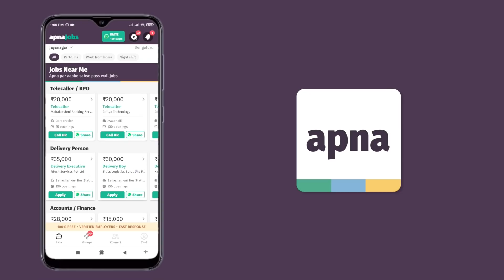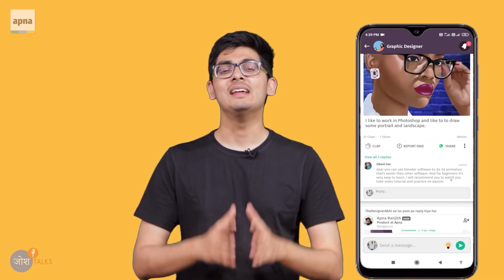Career में दिशा मिल जाएगी ये सुनकर!! | Ojasvi Chawla | Josh Talks Hindi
और अपने Career, Job Search & Network को Boost करें!

apna app सिर्फ जॉब सर्च नहीं बल्कि Network बनाने में, Skill Development में और Personal Branding में आपकी मदद करता है! अभी इस app का इस्तेमाल करें और दूसरो से Career में 2 कदम आगे रहे! ✌🏻
apna Job search app is trusted by 85 Lakh+ users & declared ‘Best app for personal growth by Google in 2020’ to find full time jobs in India.
1.4 Crore+ Interviews facilitated & 3.5 Crore+ Professional Conversation engagements 👔 Search work in India by location, salary, interest and skill!

0:00 Introduction
1:12 Kahani Ki Shuruat
2:19 Dream Big
3:31 life Changing Tips
5:58 Hard Work
8:04 Lockdown Journey
9:45 Message For Us

Lockdown हो गया है Career कैसे बढ़ाएं?
कौन-सी Skills career में Success दिला सकती हैं?
ऐसे कई सारे सवाल हमारे मन में आ रहे हैं.
Lockdown के चलते हम सबकी Life रूक गई. हम से कई लोगों के Business बंद हो गए. और ऐसे समय आगे बढ़ना हम सबके लिए मुश्किल हो गया. ऐसा ही कुछ Ojasvi के साथ भी हुआ. Lockdown के चलते उनका Business बिल्कुल बंद हो गया. पर उन्होंने हार नहीं मानी और अपना Career or Business boost करने के लिए उन्होंने Apna App का सहारा लिया.
जिससे उन्हें अपने Network को बढ़ाने में और अपने Business को Survive करने में मदद मिली. साथ ही उन्होंने वो Career skills भी सीखी जिनकी मदद से वो आगे बढ़े. तो चलिए जानते हैं कि कैसे उन्होंने Lockdown में ठप हुए Business को फिर से बनाया.

Due to the lockdown, our lives stopped.
Many businesses failed to survive. Lot of people lost their jobs. However some people were able to revive their career during the pandemic.
Something similar happened with Ojasvi.
His business was shut down due to the lockdown. Ojasvi was running a travel business. His travel business proved successful. He was able to earn crores. But due to lockdown, he had to face a huge business loss.
But he did not give up. Ojasvi did a lot of research on how he can revive his business during lockdown, how to gain career growth in India, how to build a successful career.
One day he got to know about apna app. He used apna App to boost his Career and Business. It helped him in developing his network. He was able to learn a lot of networking skills and it helped him in job search as well. This app proved game changer for ojasvi.

He started building his connection and revived his travel business successfully.
Watch Ojasvi’s story to know how he created his success story during this pandemic time.

Also, If you are an aspiring entrepreneur, want to know how to start a business or a startup with no money or just looking for some life-changing motivation!